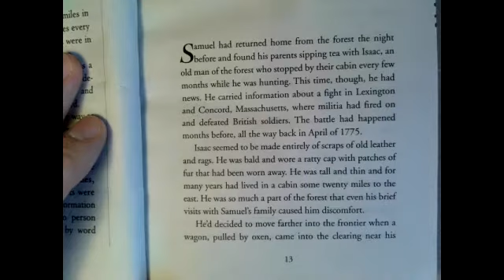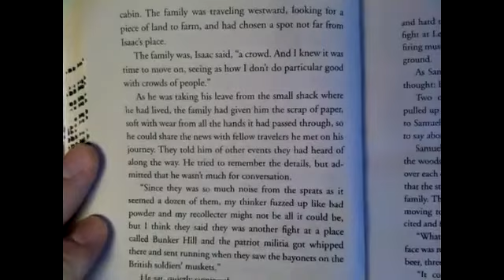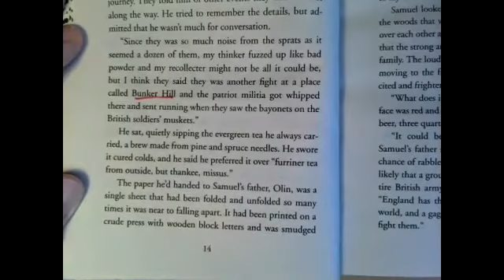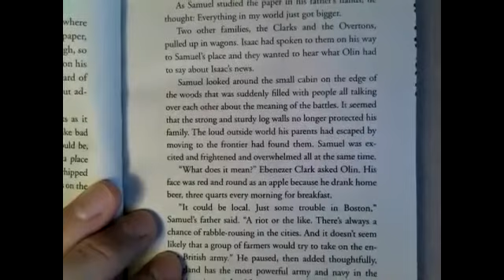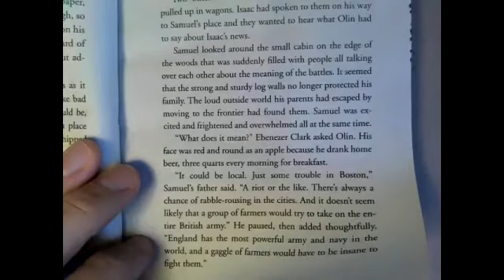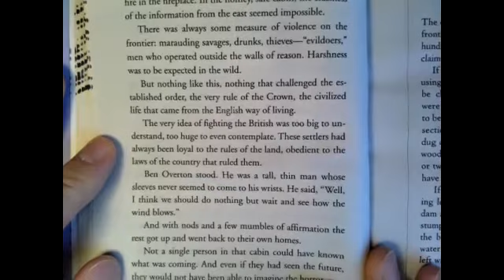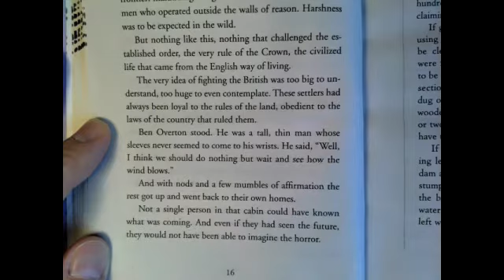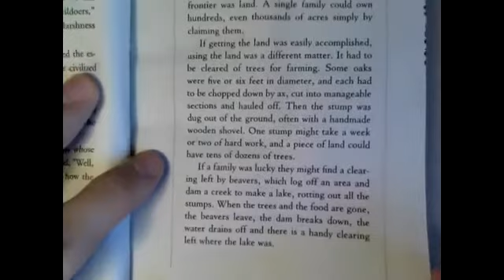Woods Runner Ch.2